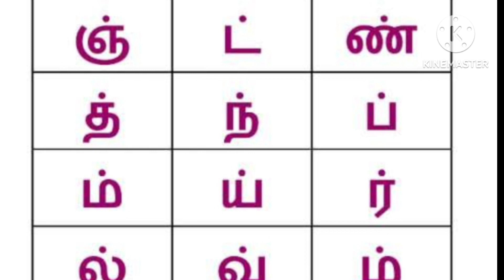Mei Eluthukkal writing practice for kids | மெய் எழுத்துகள் எழுத்துப் பயிற்சி | kidscare07